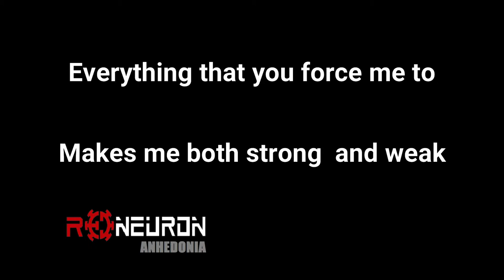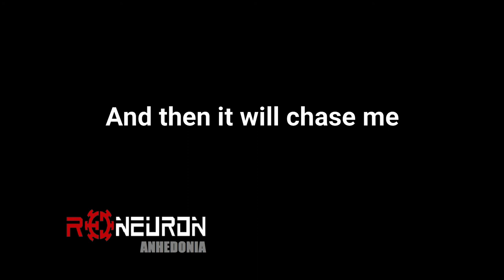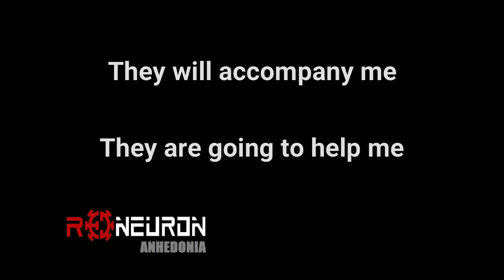Anhedonia - Red Neuron [Official Lyric Music Video]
"Anhedonia" from Red Neuron (Safe Creative Registry 2018 & 2019)

Voice: Xavier Vilaplana
Drums: Alvaro Insa
Lead Guitars: Carlos Felipe Piñeros
Rythm Guitars and Chorus: Noel Castro
Bass and Chorus: Pili Villatobas

Anhedonia

I do not get anything
I feel sick all over

Depression reaches me
Anger paralyzes
My shame increases

One, two, three, wake up

Everything that you force me to
Makes me both strong  and weak
I perceive confusion
I can still not move
Disgust

Do nothing and it will grow
And then it will chase me

Fear and Anguish
So close as friends
They will accompany me
They are going to help me

Shame and guilt
So usual as always
No matter where